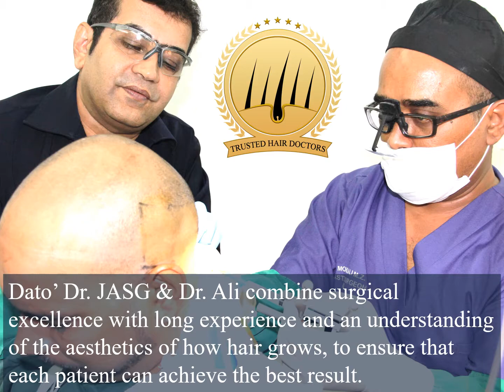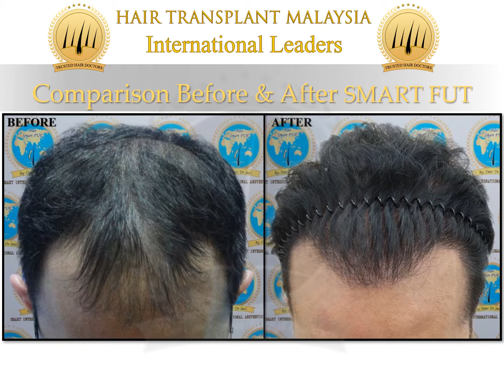Hair Transplant Malaysia | GLOJAS Hair Transplant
Glojas Smart FUT Technique.

✔Free Consultation
✔ Guaranteed Natural Results
✔Minimal Pain
✔ Comfortable
✔Minimal Downtime
✔100% Guaranteed Results
✔Fast Recovery
✔ Done by a Qualified Plastic Surgeon
✔ Done by Malaysia's ONLY Hair Transplant Diplomate from The ABHRS (USA) till this date